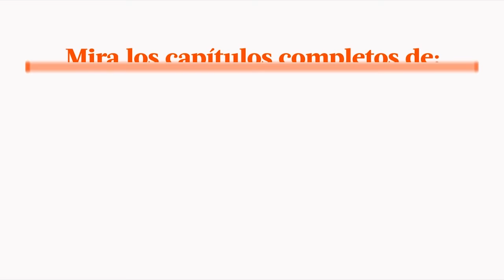Al Fondo hay Sitio avance Martes 08/11/2016 - ¡Ángel encontró a su mamá besándose con Bruno!